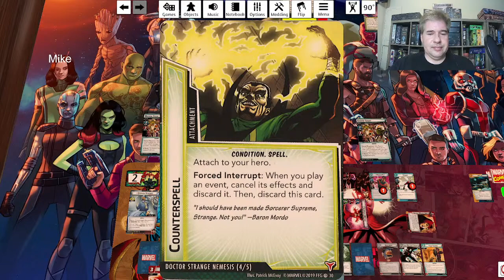Marvel Champions | Mages vs Space Men | with Peter & Mike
Dr. Strange and Scarlet Witch vs the Badoon